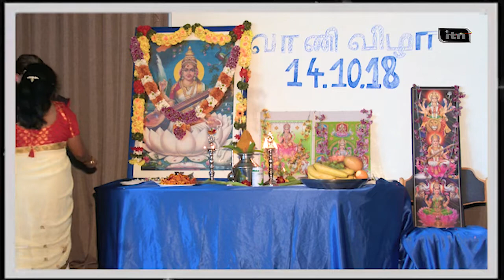Vani Vila Castrop Rauxel / Part 1